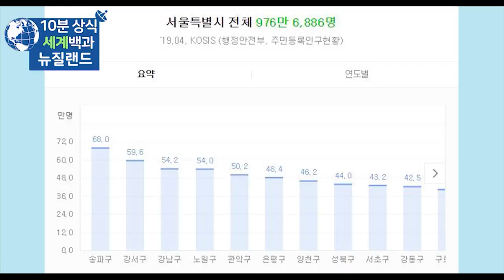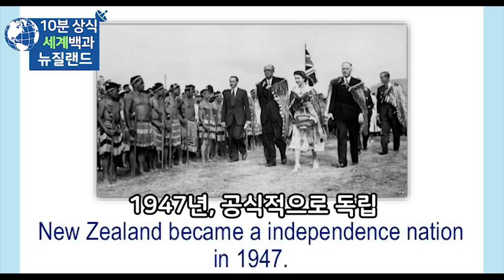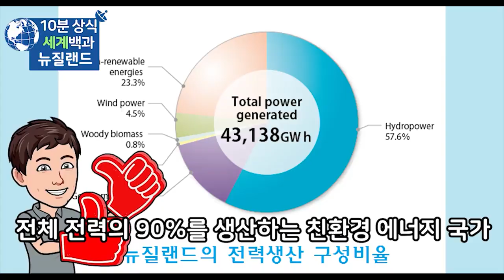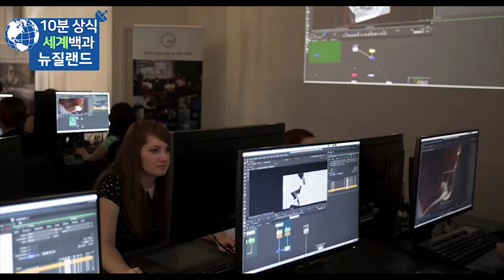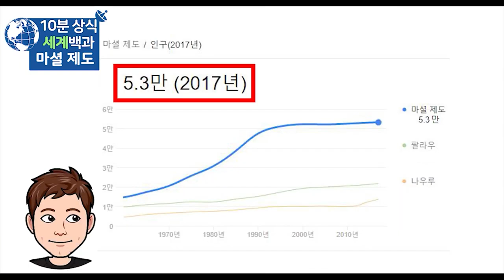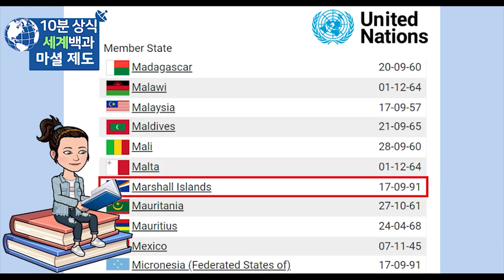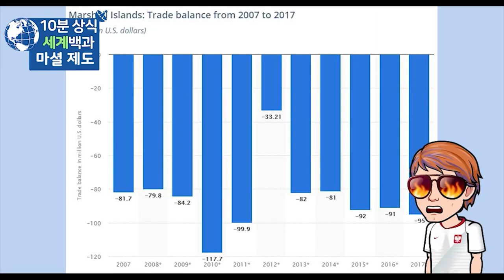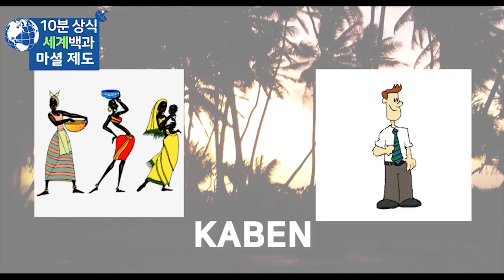뉴질랜드 마셜제도 - 세계백과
뉴질랜드 마셜제도
세계백과